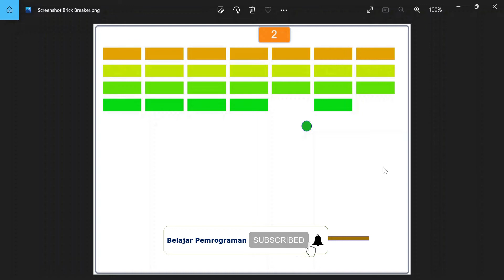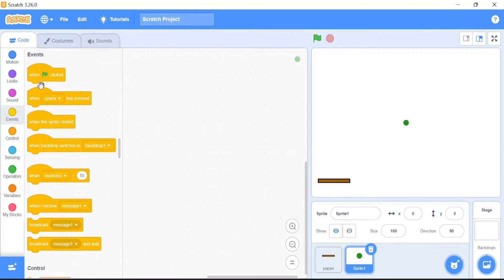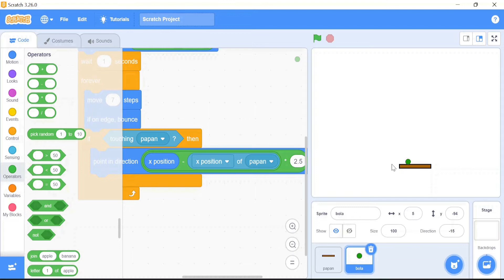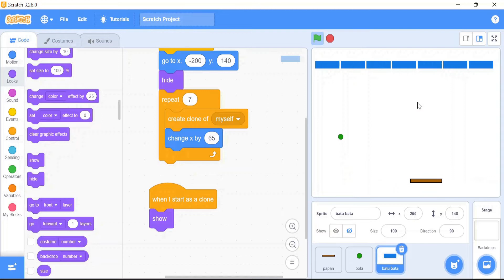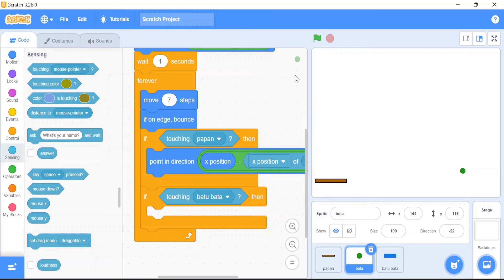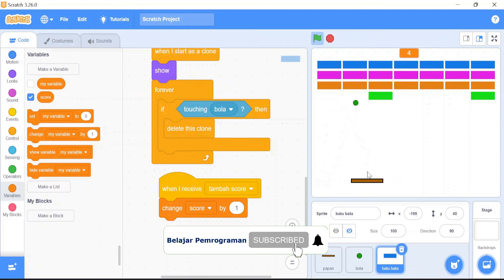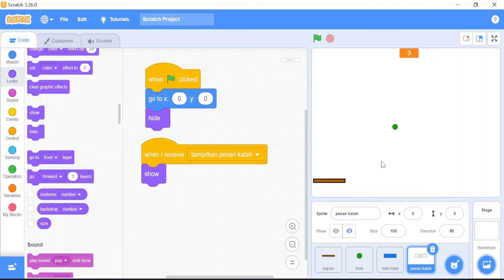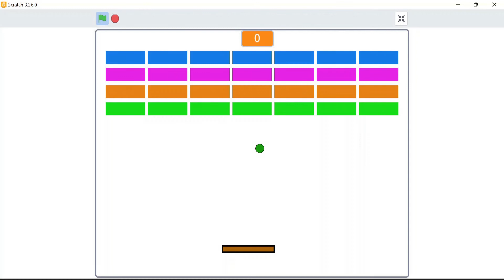Tutorial Membuat Game Brick Breaker di Scratch | Bola Pantul | Pemecah Batu Bata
Video belajar pemrograman dengan scratch. Di video kali ini dibahas tutorial membuat game di scratch dengan tema Brick Breaker atau Bola Pantul atau Pemecah Batu Bata. Skenario game adalah memecahkan batu bata yang tersusun bertumpuk dengan memantulkan bola menggunakan papan yang berada di bawahnya. Setiap kali bola jatuh ke bawah dan dapat tertangkap oleh papan yang dikendalikan ke kanan dan ke kiri oleh pemain, maka bola akan terpantul ke atas. Jika bola tadi mengenai batu bata maka batu bata akan hancur dan hilang dari permainan kemudian bola akan terpantul kembali ke bawah, dan pemain harus berusaha menangkap atau mengembalikan bolanya. Demikian seterusnya sampai semua batu bata habis terkena oleh bola. Jika pemain berhasil menghabiskan susunan batu bata, maka permainan akan dihentikan dan ditampilkan pesan kemenangan. Sebaliknya jika pemain gagal menangkap bola ketika masih terdapat batu bata yang tersisa maka permainan juga dihentikan dan ditampilkan pesan kekalahan. Semoga tutorial ini dapat diikuti oleh pemula yang sedang belajar scratch, atau yang sedang belajar membuat game menggunakan scratch, atau siapapun juga yang tertarik belajar pemrograman.

Klik juga like jika video ini bermanfaat, dan bagikan video ini ke teman-teman Anda.

Selamat menonton.

Backsound:
Backsound: Bike Rides | Artist: The Green Orbs